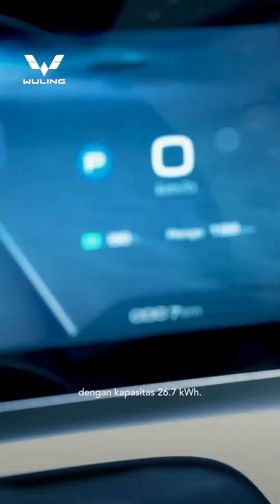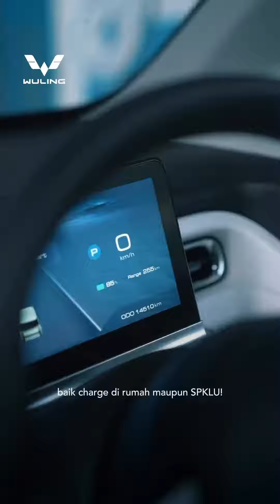Tidak pusing biaya charge, mau di rumah ataupun SPKLU sama hemat WULING AIR EV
TERSEDIA BERBAGAI PILIHAN MOBIL WULING :
🚘 FORMO
🚘CONFERO
🚘 ALVEZ
🚘 AIR EV

Melayani pembelian secara :
➡️ Cash & Credit
➡️ Corporate PT (COP)
➡️ Fleet/Pembelian Banyak
➡️ Test Drive
➡️ BI Checking
➡️ After Sales
➡️ Bunga Kecil
➡️ Bisa pilih Asuransi Mobil (All risk & Kombinasi) suka suka (terserah) dari Customer Wuling,khusus Customer pembelian secara Cash.

✅ APAR pemandam
✅ Kaca Film
✅ Talang Air
✅ Karpet
✅ Angket
✅ Emblem +Mudguard
✅ Lighter/Asbak
✅ Parfum
✅ Dompet Keyless
✅ Cardholder Kartu
✅ Phone Holder

Hubungi :
SURYANDI WULING ARISTA
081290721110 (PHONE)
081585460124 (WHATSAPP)